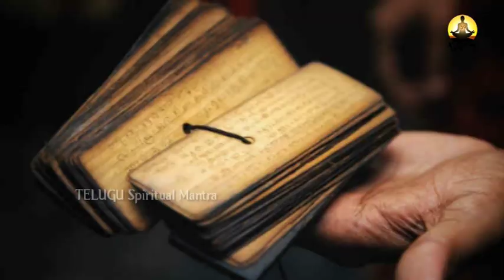బ్రహ్మంగారి కాలజ్ఞానం లో కరోనా అంతం ఎప్పుడో చెప్పేసారు | Bramham Gari Kalagnanam About Corona | TSM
WATCH :బ్రహ్మంగారి కాలజ్ఞానం లో కరోనా అంతం ఎప్పుడో చెప్పేసారు | Bramham Gari Kalagnanam About Corona | TSM